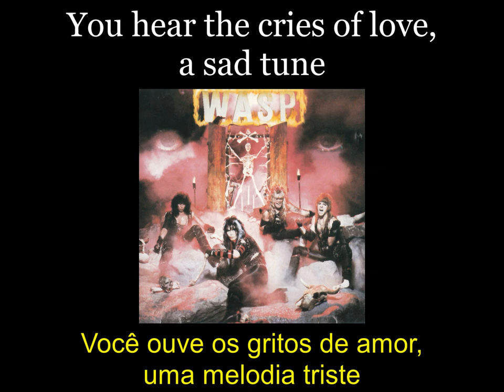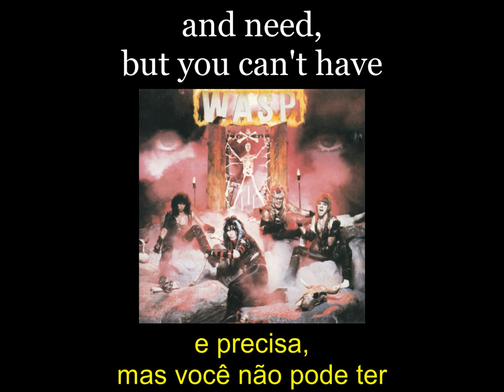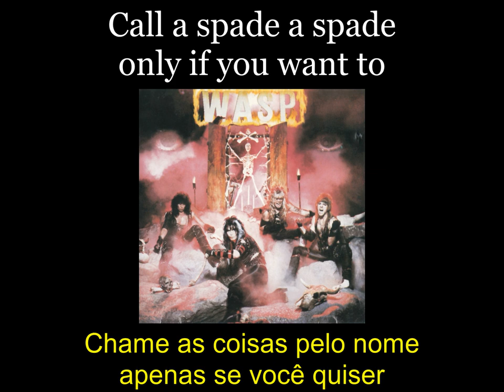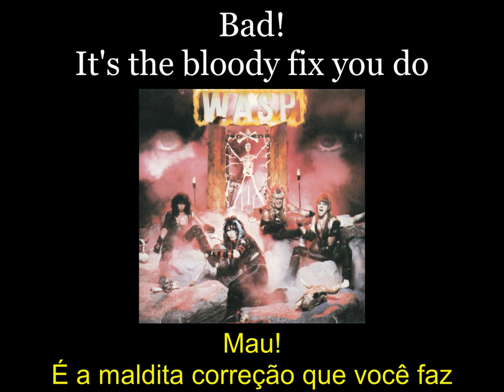W.A.S.P. - B.A.D - 04 - Lyrics - Tradução pt-BR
Álbum: W.A.S.P. (1984)
Banda: W.A.S.P.
País: Estados Unidos
Integrantes:
Blackie Lawless - Vocal e baixo
Chris Holmes - Guitarra
Randy Piper - Guitarra
Tony Richards - Bateria